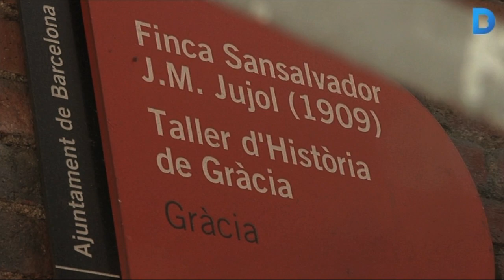La finca Sansalvador amaga unes grutes que donen a un pou d’aigua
La finca Sansalvador, ubicada a tocar del Parc de la Creueta del Coll, al Districte de Gràcia, és un edifici modernista construït per l’arquitecte Josep Maria Jujol per encàrrec del Doctor Sansalvador l’any 1909. A l’interior s’hi amaguen unes grutes excavades a la roca que porten fins a un pou d’aigua en què s’hi va trobar aigua Radial, medicinal. Més informació